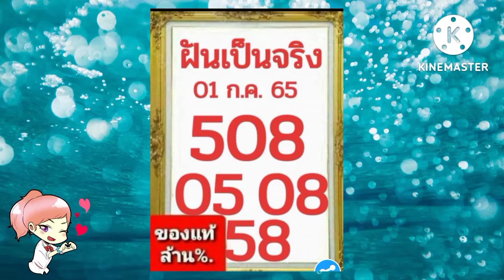🎉เลขฝันเป็นจริง งวด1/7/65